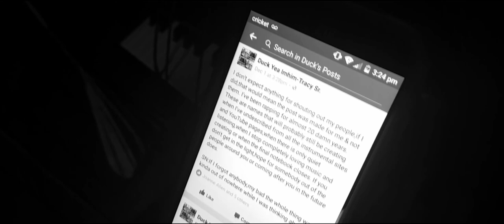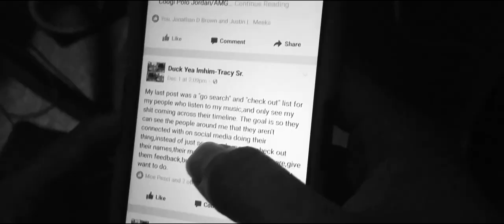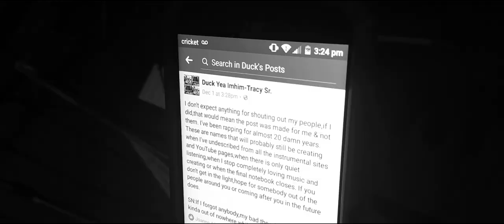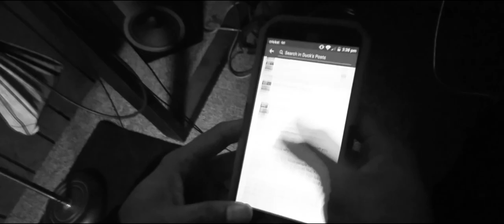Like Share Comment Mention x Dorian Gray Dir. By I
In Studio Visual for the anchor off "The Gray Area II" project coming 2017. Throwaway Burners and The Gray Area are out right now on Datpiff and GetRightMusic,go download them,like them,share them,com